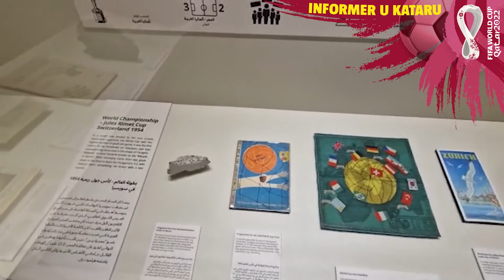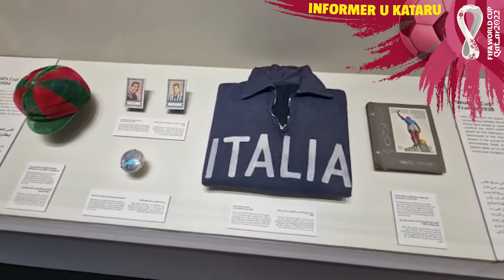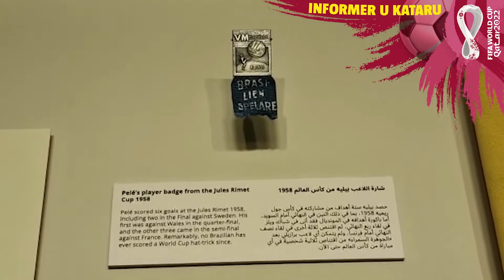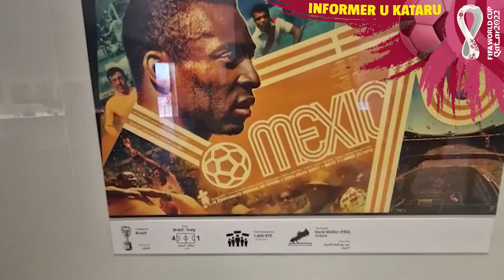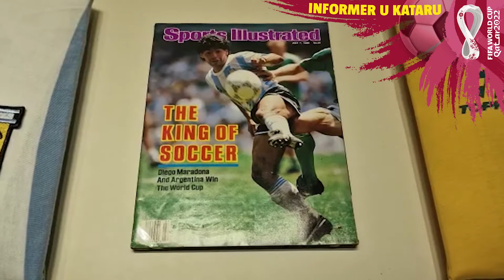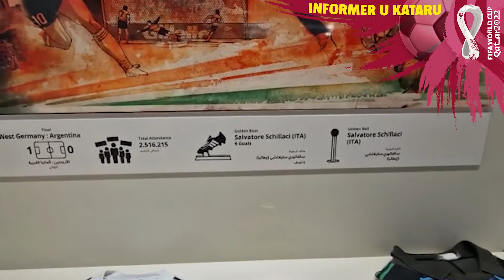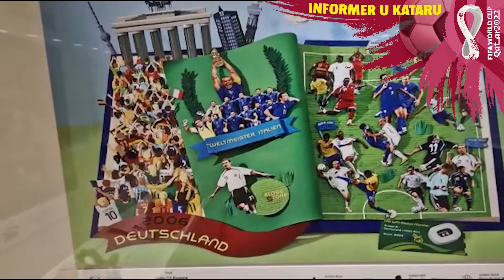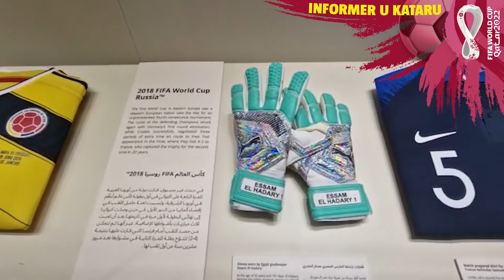Informer u FIFA muzeju! Maradonin dres, Kanove rukavice i podsećanje na Jugoslaviju